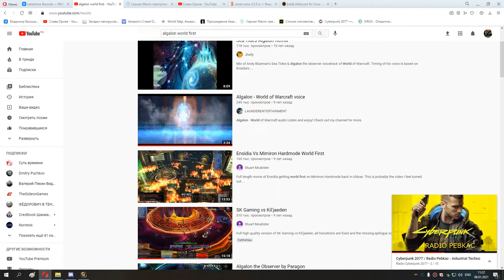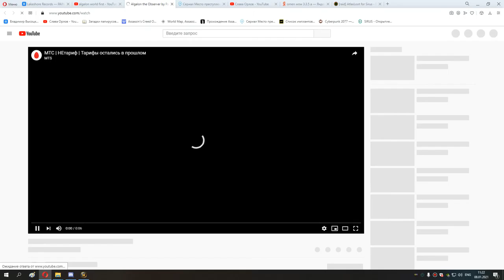44 с 77 до 80